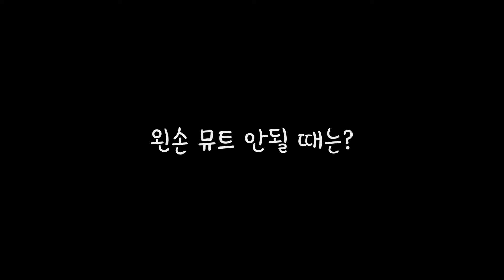비브라토 하는데 잡소리 나는 사람 모여라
별거 아닌 팁 방출 시리즈